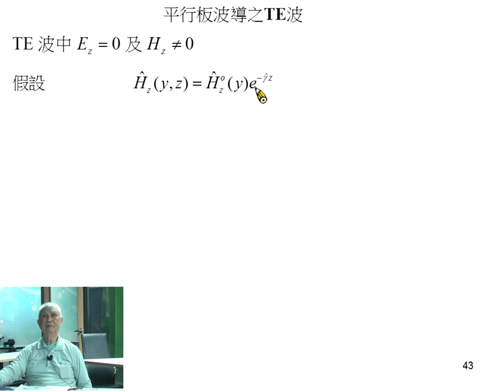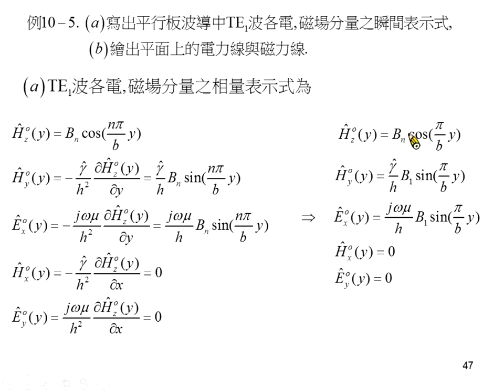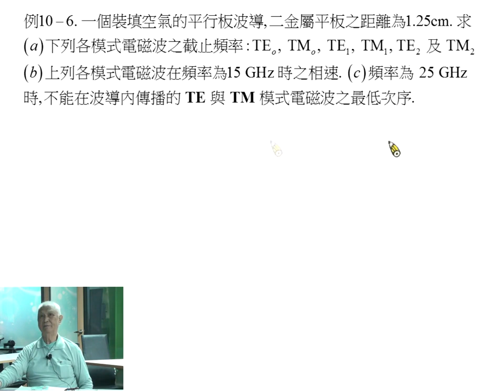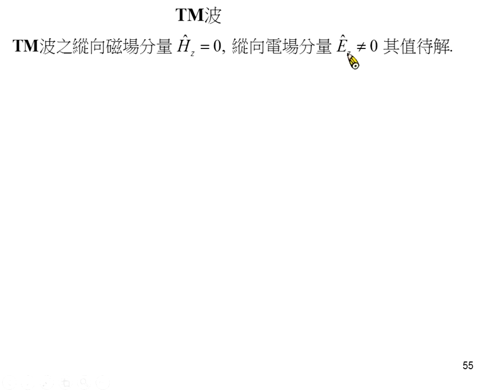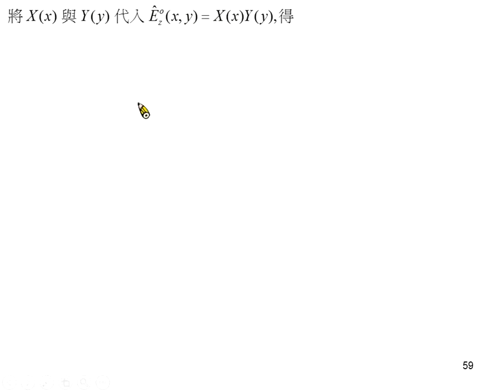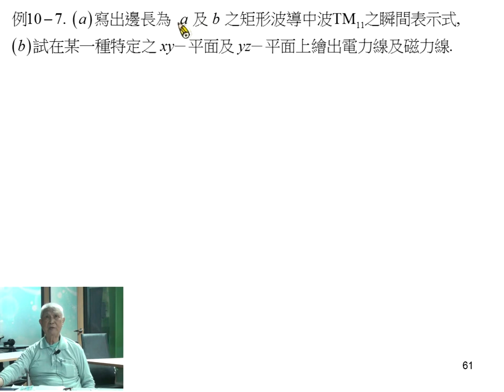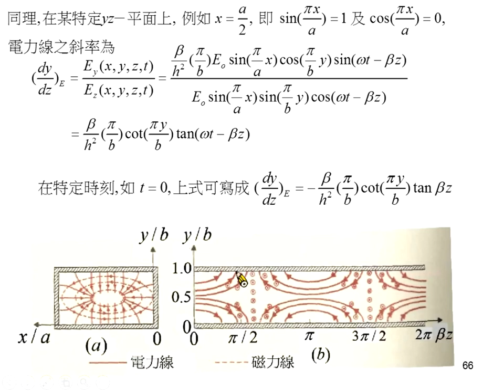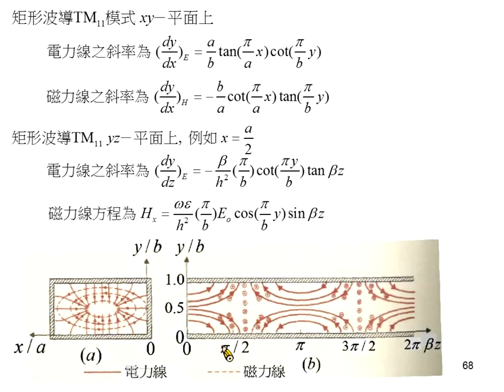《國立中山大學》電磁學II(周啟教授)36-波導與空腔諧振器04